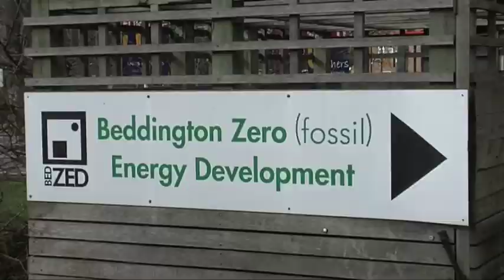Hackbridge Neighbourhood Plan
Communities Minister Don Foster visited Hackbridge in the London Borough of Sutton to hear about their community neighbourhood plans.